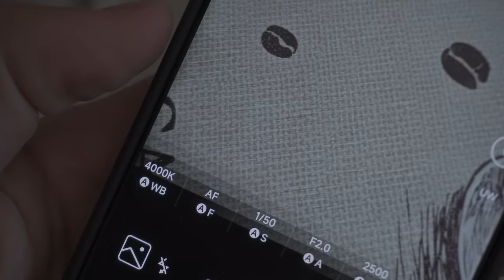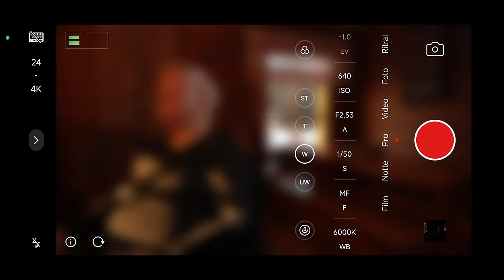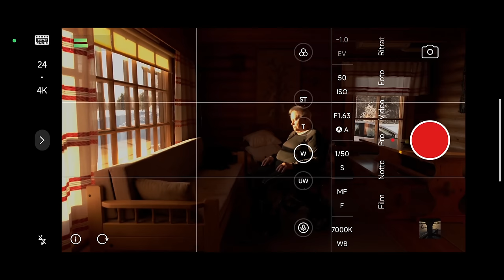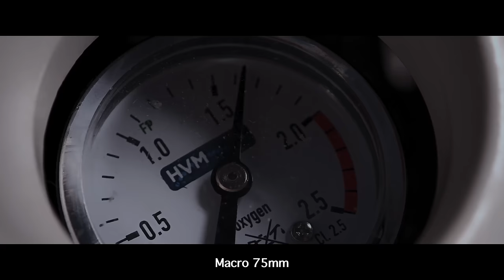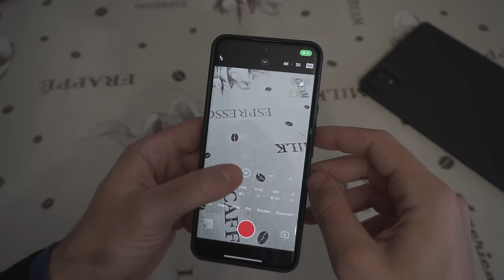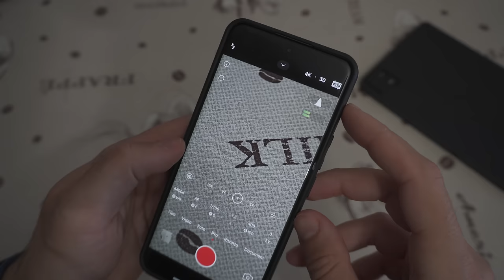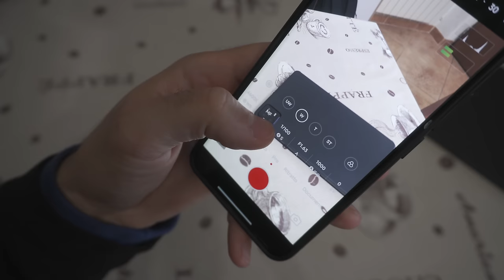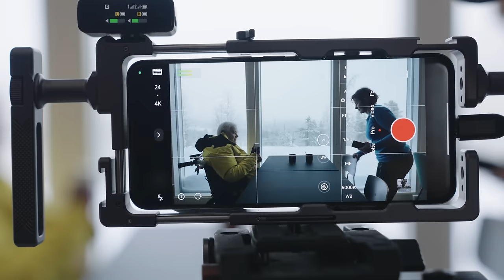Xiaomi 14 Ultra - Può sostituire una CINEPRESA sul SET di un DOCUMENTARIO?